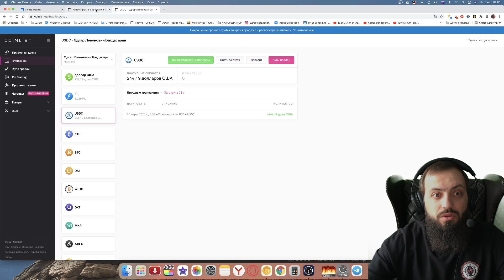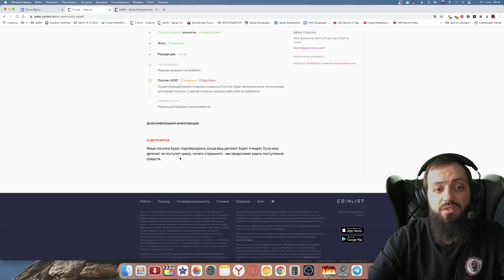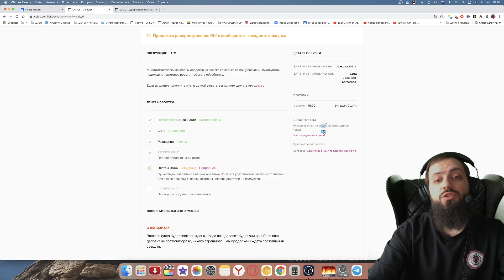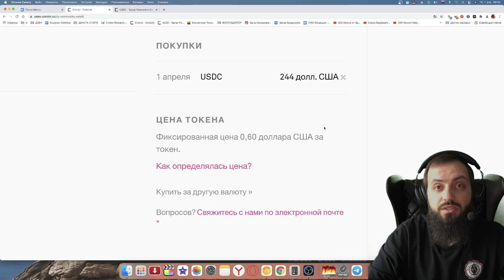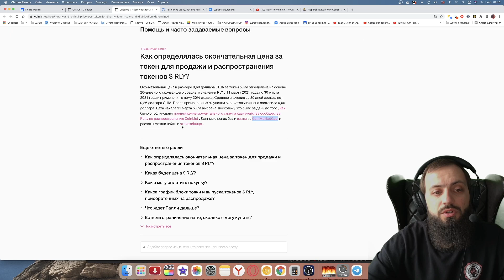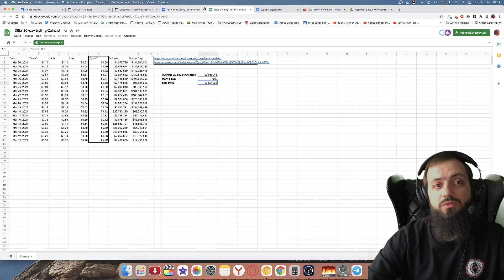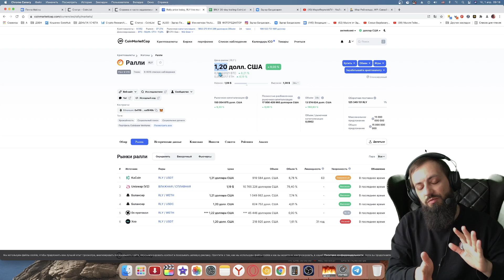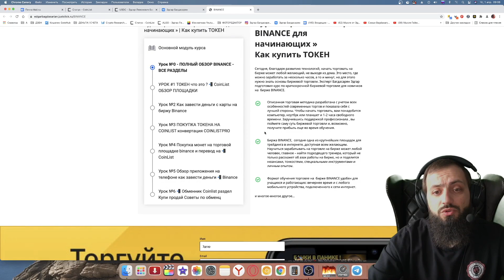Rally RLY - КУПИЛ на 244$ | Участие в Токен Сейл Ралли | Rally IO COINLIST ICO | Криптовалюта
МОИ ВИДЕОКУРСЫ